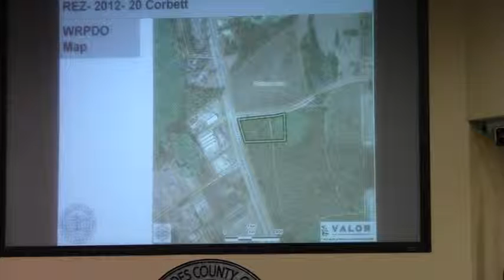6b. REZ-2012-20 Corbett Property, US 41S & Newsom Road EA-CH @LCC 2013-02-12